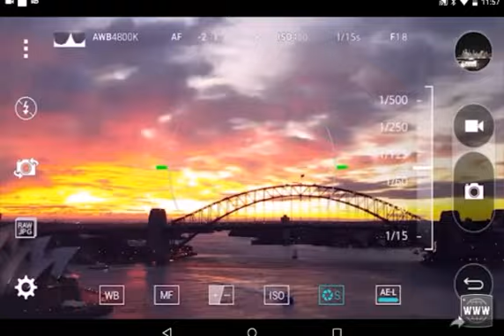Angry birds rage quit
First ragen quit ever